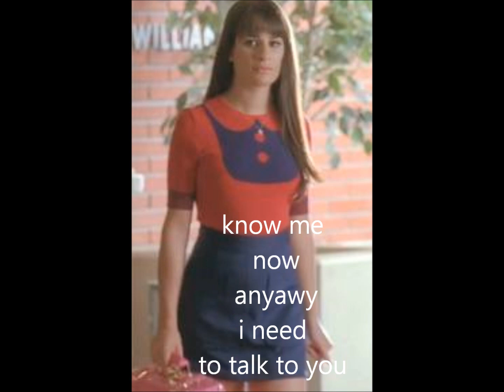the real rachel berry